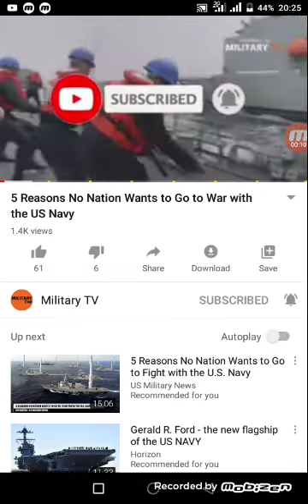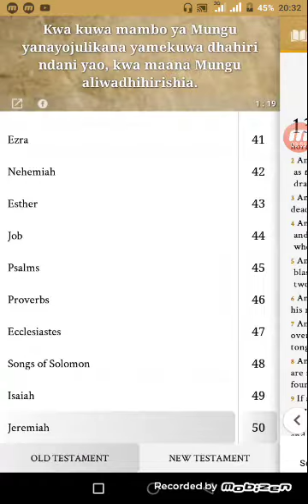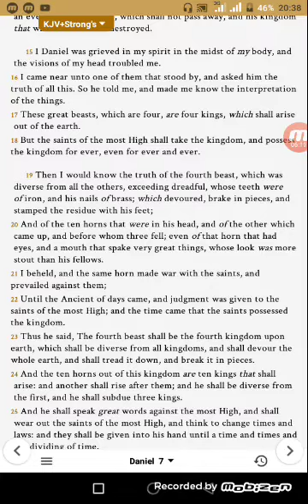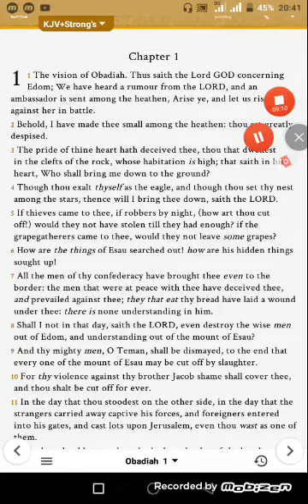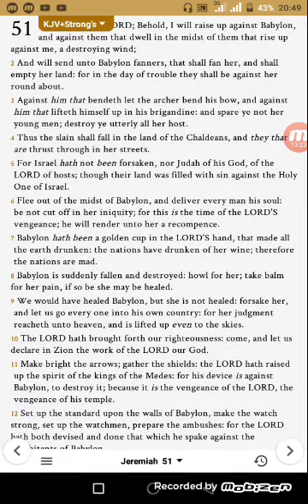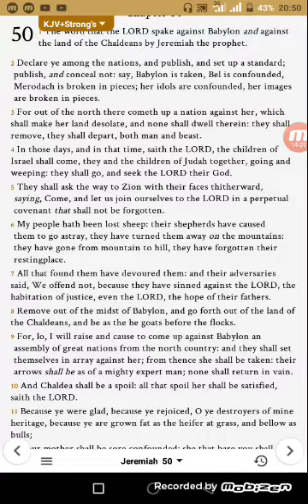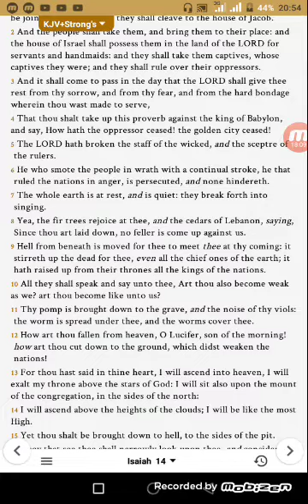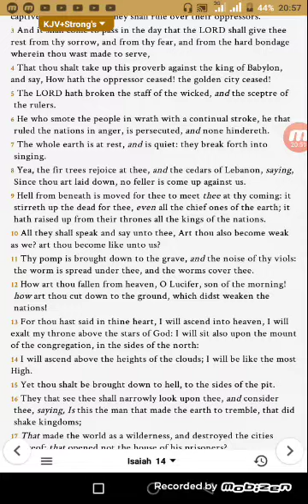5 reasons no nation want to go to war with AMERICA.. Not anymore bi*ch